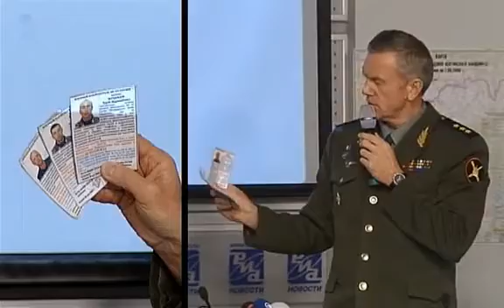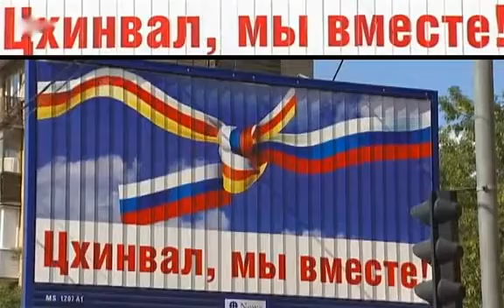RUSSISCHE ANGRIFF AUF GEORGIEN №4